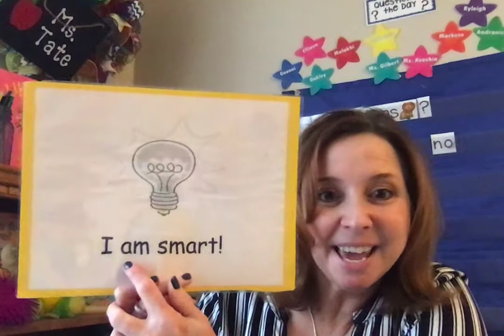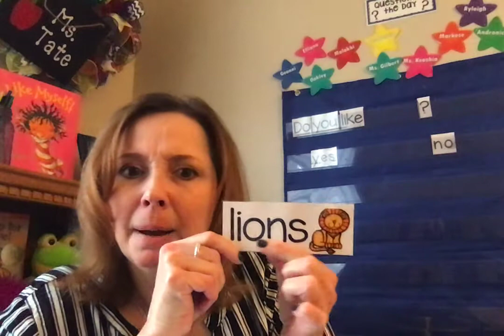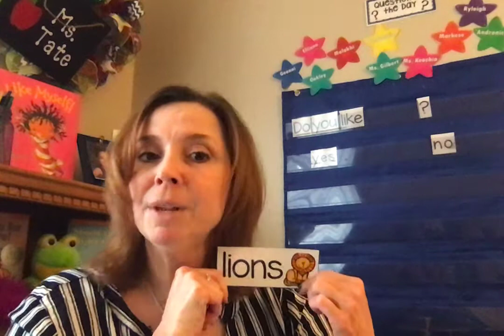Daily Meeting with Ms Tate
A great way for young children to start the day. Daily meeting includes: mindful breathing, a feelings check-in, finger play/poem, and a question of the day.